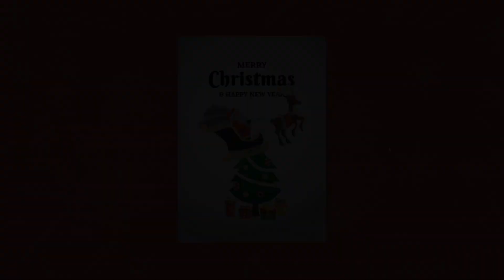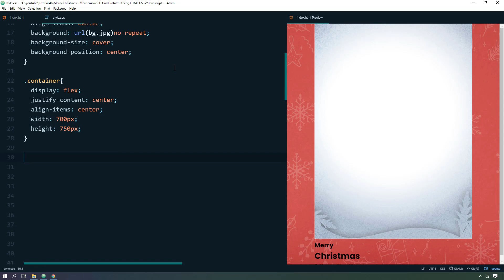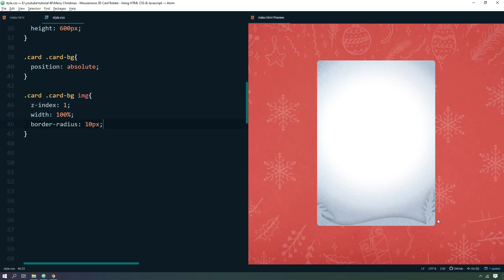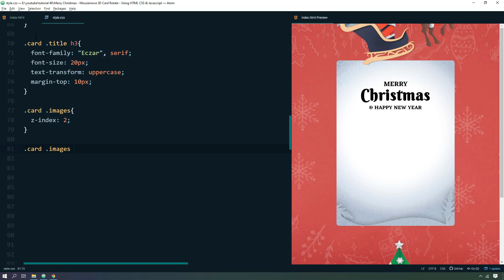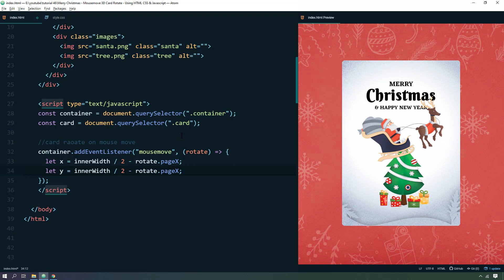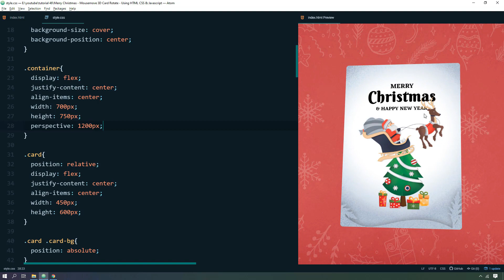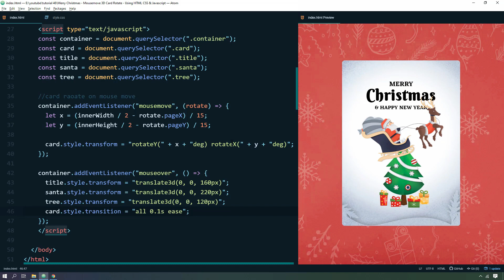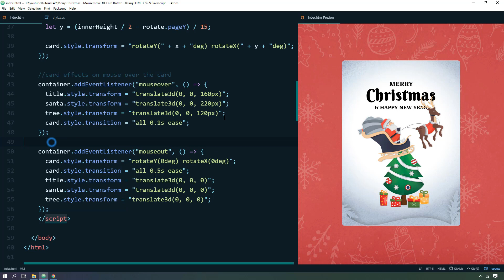Merry Christmas | Awesome 3D Card Rotate On Mousemove - Using HTML, CSS & Javascript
In this tutorial, you can learn how to design an awesome 3D card and how to rotate it on mousemove with mouseover and mouseout events using HTML, CSS and Pure Javascript. Hope you'll enjoy this tutorial.

Book Me 🔖
∎ Book me to Convert your Figma, PSD, and XD Design to an HTML